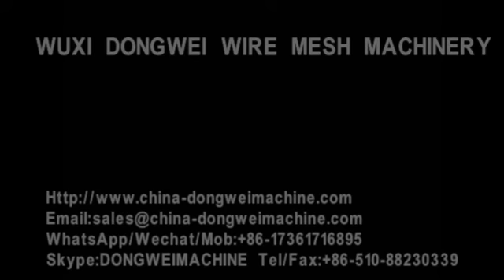Full automatic fixed knot fence machine,fixed knot fence machine,China fixed knot fence machine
WUXI DONGWEI wire mesh machinery Co., Ltd